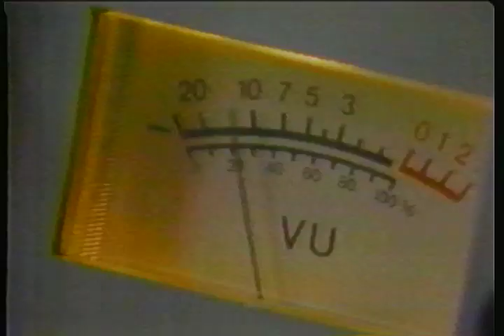May 5, 2023